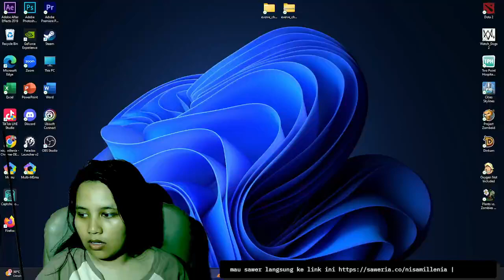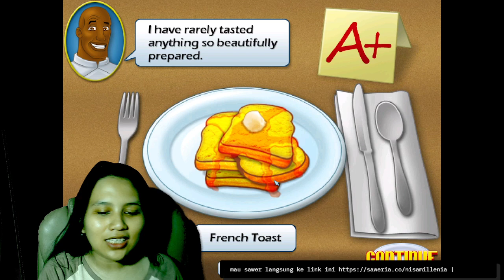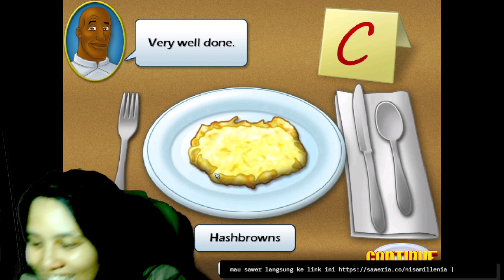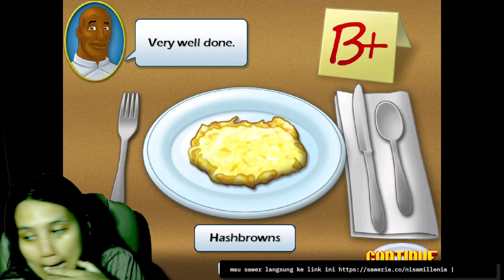cooking academy - Tutorial Masak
✈✈✈✈✈✈✈✈✈✈ donasi saweria ✈✈✈✈✈✈✈✈✈✈✈✈✈

snack video

✈✈✈✈✈✈✈✈✈✈ download game ✈✈✈✈✈✈✈✈✈✈✈✈✈